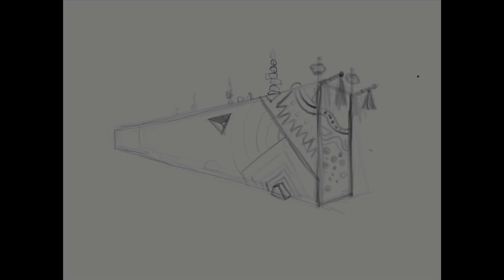ديكور سور علي شاطئ جدة عروس البحر الأحمر